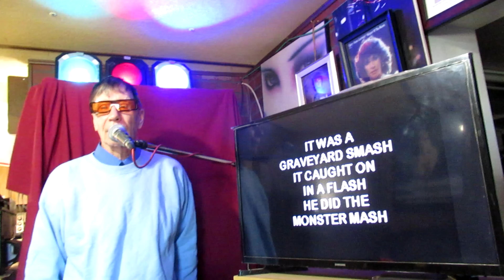MONSTER MASH - BOBBY BORIS PICKETT | D C ADAMS - cover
monster mash by bobby boris pickett & the crypt kickers is a 1962 novelty song released as a single in august 1962 - the monster mash single was a number one on the billboard hot 100 chart on october 20 - 27 of that year just before halloween - song and composition are the sole property of their respective owners - i do not own the rights to this music